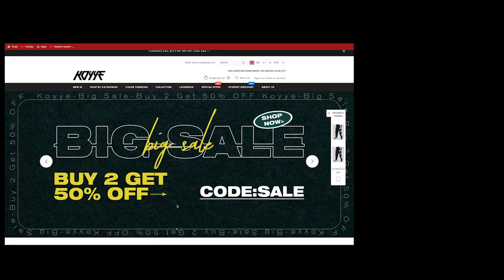FIRST TIME HEARING "Women failed the WNBA" - Bill Burr REACTION!!!😱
1)This video has no negative impact on the original works (It would actually be positive for them)
2)This video is also for teaching purposes.
3)It is positively transformative in nature.
4)I only used bits and pieces of videos to get the point across where necessary.